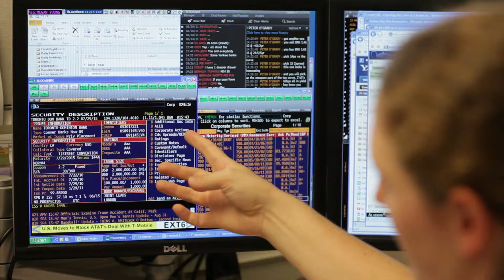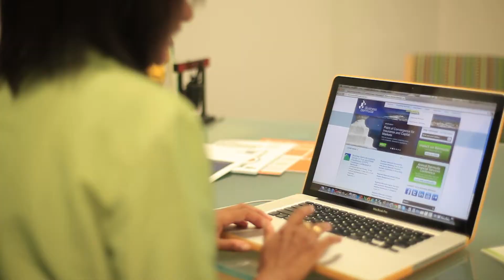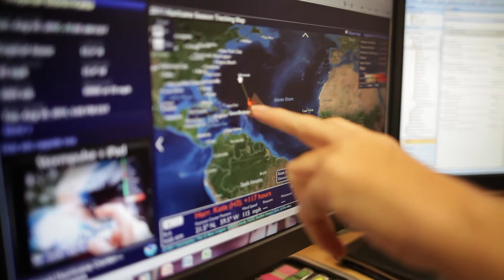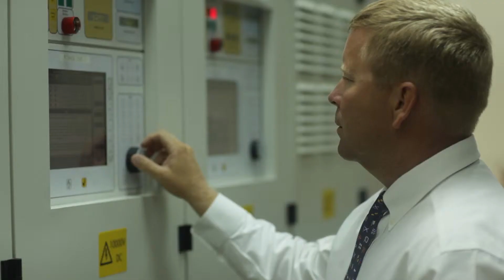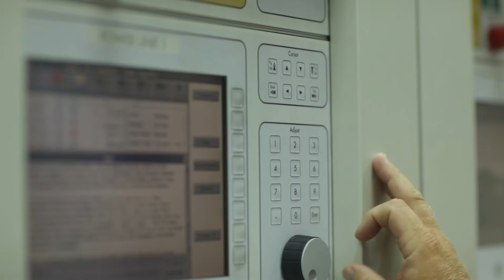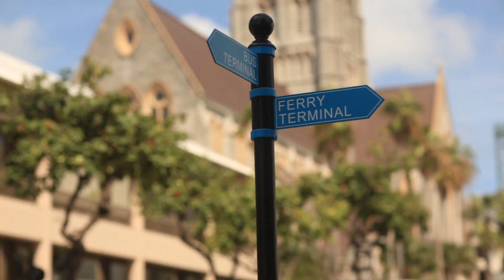Business Bermuda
Description